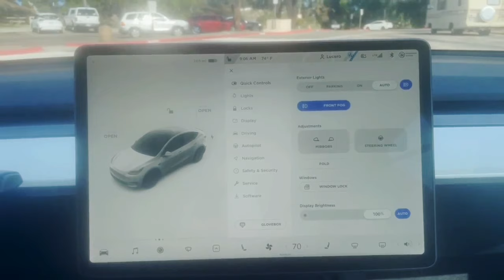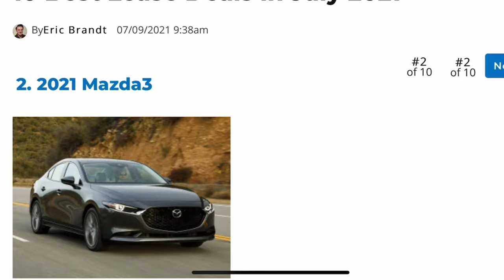TESLA Full Self Driving Subscription -Is it worth it?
Last night, or July 16, 2021, Tesla finally made the Tesla Full Self Driving Capability Subscription became available instead of a $10000 option. The subscription is $199 plus applicable tax and we opted to get it to give it a try. My wife is loving it so far and I have yet to try it myself.
The Tesla Full Self Driving Capability or FSD is part of what I believe to be the full Tesla experience. 4000 miles later and we still love our Tesla Model Y Performance and the FSD will make this experience even a better one. Is Tesla Full Self Driving Subscription worth the money? I think so, Is the Tesla Full Self Driving option worth it at $10000? Maybe not so much, unless of course you are planning to keep your Tesla for a long time, over 50 months.

Use my referral link to receive 1,000 FREE Supercharger miles with the purchase and delivery of a new Tesla car, or earn a $100 award after system activation by purchasing or subscribing to solar panels